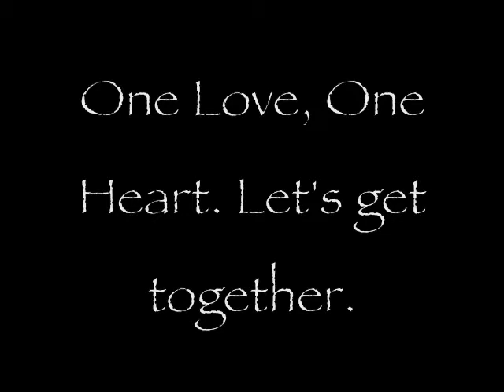MakepeaceU "Em's Artist Cafe" p.2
MakepeaceU outside the Em's Artist Cafe talking with some youngbloods about "How do we create Peace?". Not everybody is so sure. Check it out. Peace